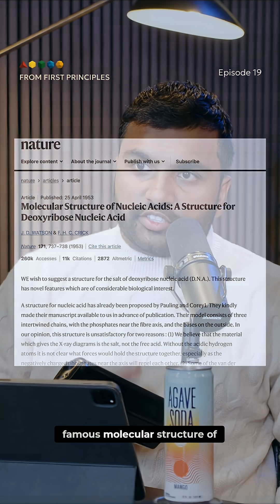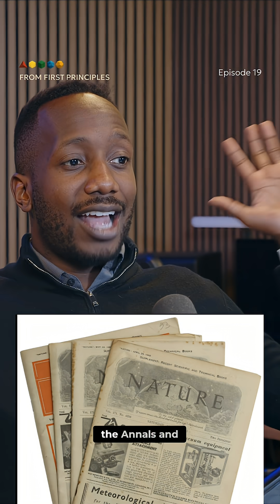The Crazy Story Behind DNA's Discovery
A single issue of Nature contained 3 publications about DNA. Watson and Crick published their structure, but Rosalind Franklin's data was crucial. If only she had more time!